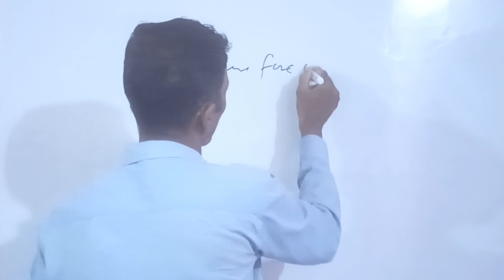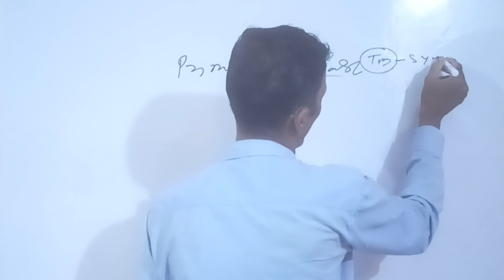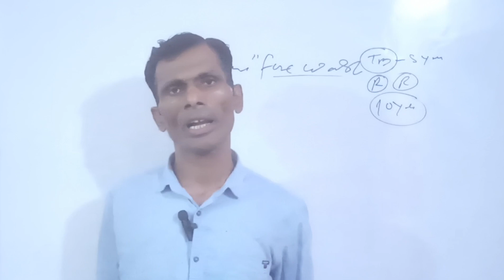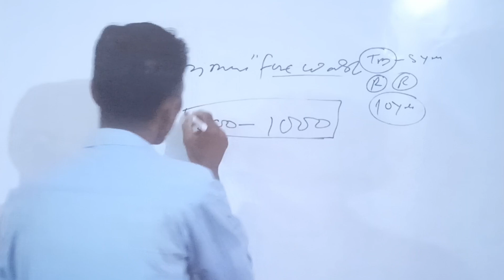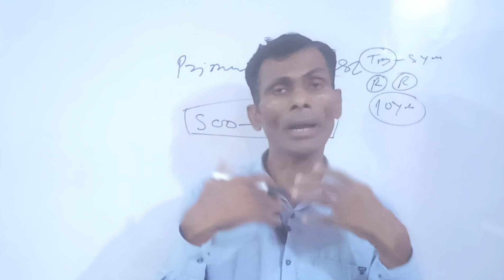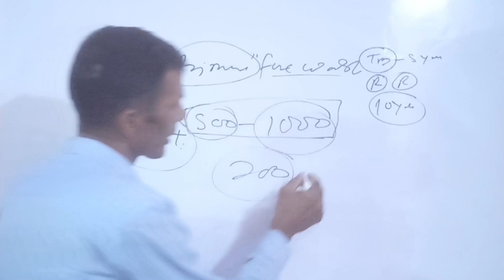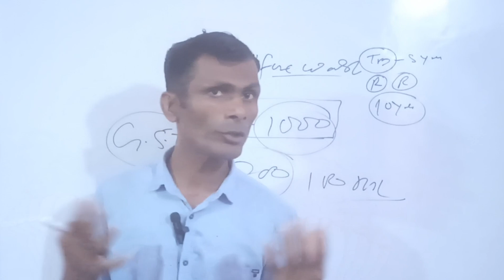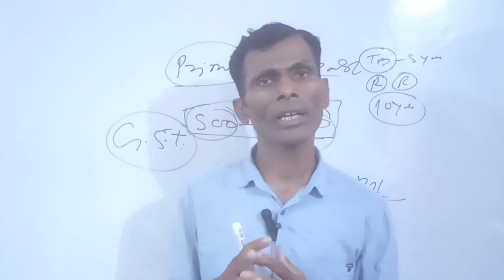मात्र ₹2000 में अपना खुद का बिजनेस शुरू करें । 2-3 lakh कमाई | best business idea 2023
नया बिज़नेस,न्यू बिजनेस आइडियाज,बिजनेस आइडिया,बिजनेस आइडियाज २०२३,वनइंडिया हिंदी न्यूज़,गांव के लिए 25 मैन्युफैक्चरिंग बिज़नस,गांव में शुरू करें 15 बेस्ट बिज़नस,लघु उद्योग,जेनेरिक आधार स्टार्टअप क्या है,कमी गुंतवणूकीत व्यवसाय,new business ideas 2023,small business ideas,startup ideas,best business ideas,new business,business ideas in hindi,low investment business ideas,low investment high profit business ideas,business ideas in india with small investment

नया बिज़नेस,नया बिजनेस कौन सा करें,रोड साइड बिजनेस कौन सा है,ना पैसा है ना पूंजी है क्या बिज़नेस करें,बिजनेस आइडिया,गांव में शुरू करें 15 बेस्ट बिज़नस,गांव में शुरू करें 20 बेस्ट बिज़नस,बिजनेस करने का तरीका,रोड साइड बिजनेस,गाँव में बिजनेस आइडियाज,गाँव बिजनेस,गाँव बिजनेस आइडियाज,सबसे ज्यादा चलने वाला बिजनेस,ग्रोसरी बिजनेस,रोड साइड बिजनेस इन हिंदी,कार बाजार बिजनेस,गाँव के लिए बिजनेस,नया व्यापार कया करे,7 बिजनेस जो 1 लाख रुपये में शुरू हो सकते हैं,बिज़ने
तेल का होलसेल बिज़नेस कैसे शुरू करें,तेल का थोक में व्यापार कैसे करें,अलसी के तेल का उत्पादन व्यवसाय कैसे शुरू करें,तेल का बिज़नेस कैसे शुरू करे,तेल का बिज़नेस कर लाखों कैसे कमाएं,# सरसों तेल का बिजनेस कैसे करें,घर से शुरू करें तेल व्यवसाय,दीवाली पर तेल का व्यापार,घी का बिज़नेस कैसे शुरू करे,मसाला का बिजनेस कैसे करें,सरसों का तेल कैसे निकाला जाता है|,सरसों तेल का बिजनेस